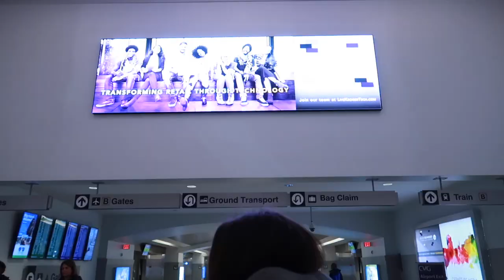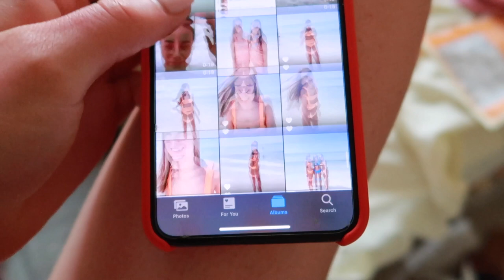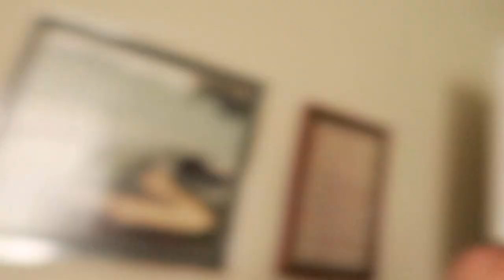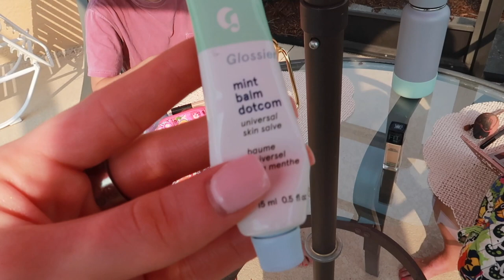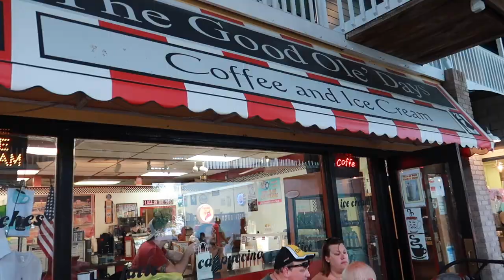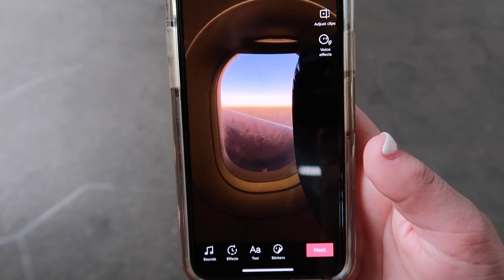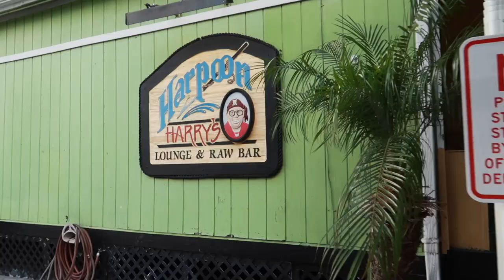Horizon League champs and Spring Break (before all of the madness)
Corinne_holmes